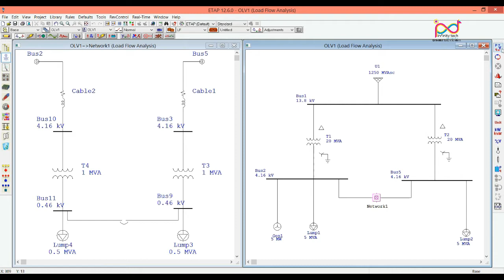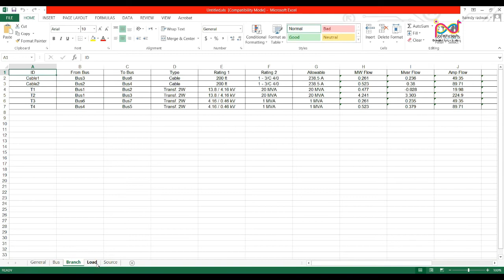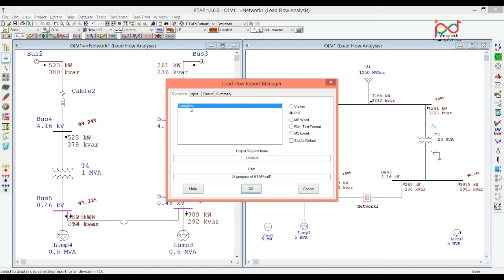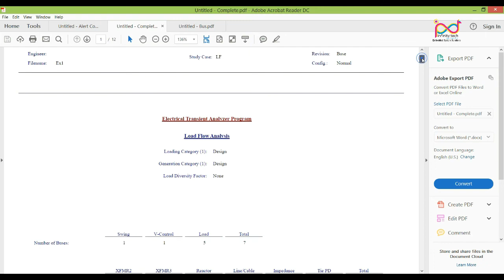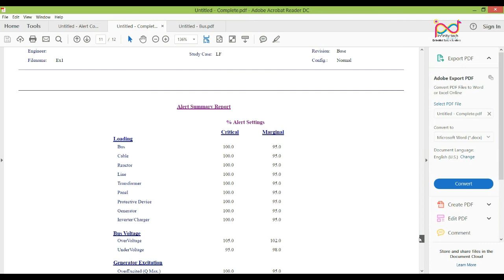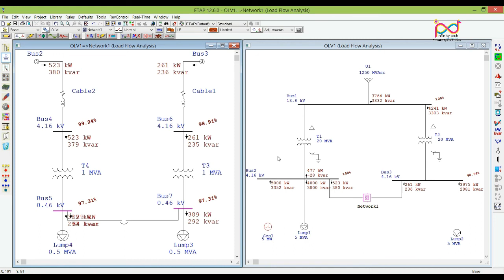ETAP Course | 08 run and analysis load flow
شرح اقوى برنامج فى محاكاة انظمة القوى  الكهربية و انظمة الحماية
شرح العملاق ETAP
مهندس / حمدى رضوان